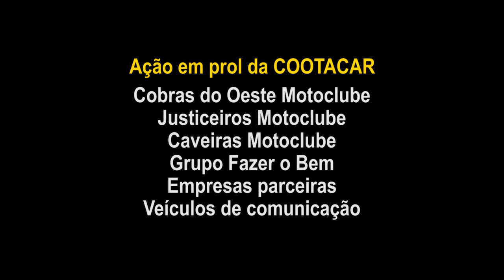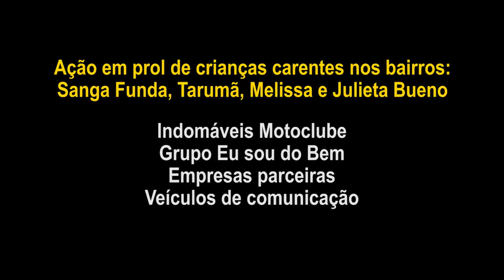Falei sobre a ação dos moto clubes auxiliando a Cootacar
Parabéns pela belíssima atitude de vocês!